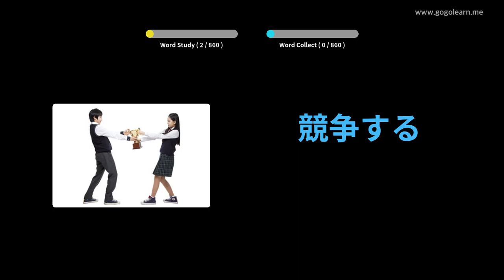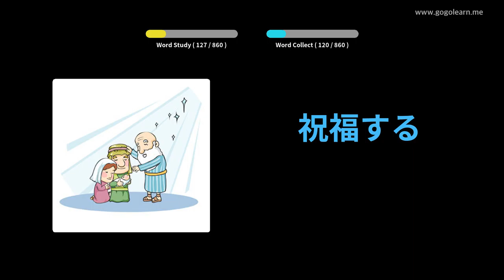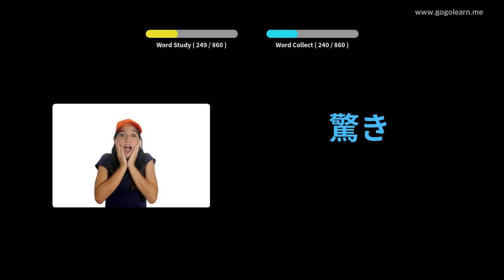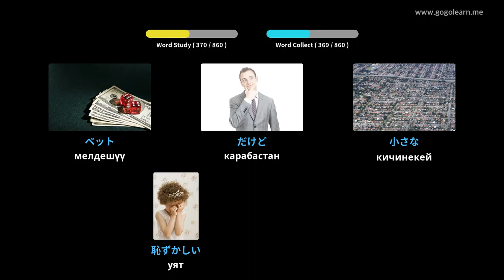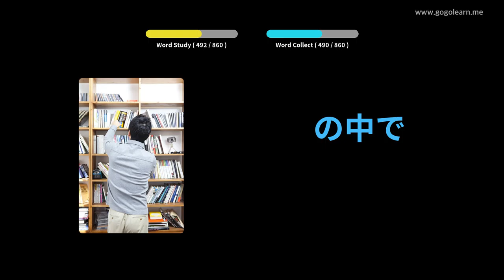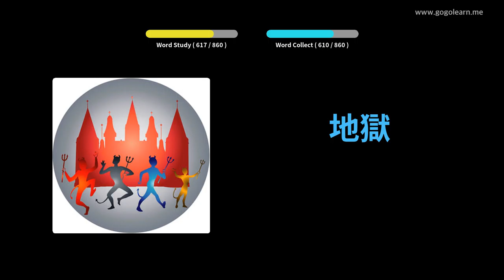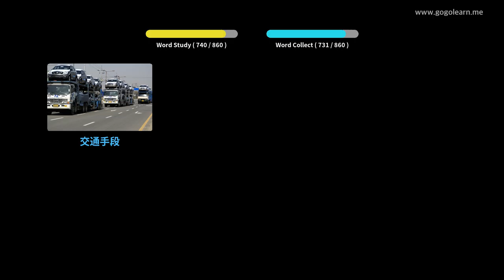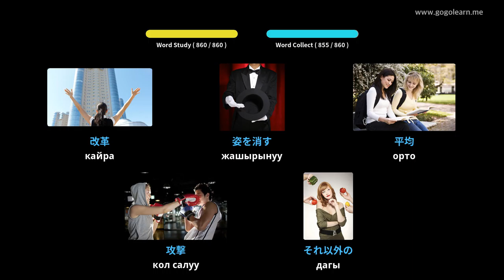Japanese Vocabulary орто мектеби | Golearn